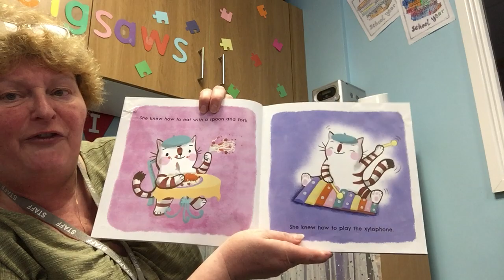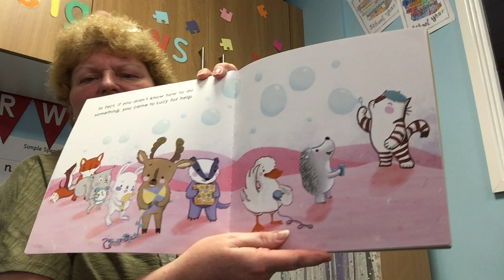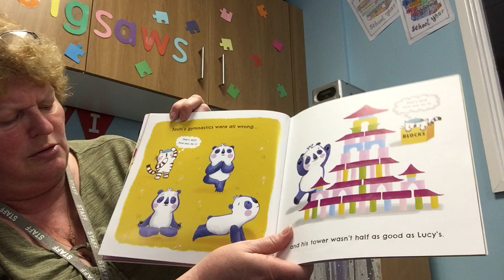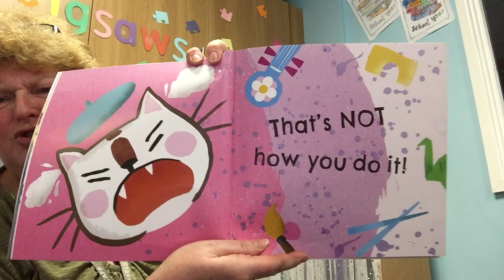That’s NOT how you do it! By Ariane Hofmann-Maniyar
A simple, funny tale about understanding, respecting and enjoying our differences.
Lucy know how to do everything. But when Toshi arrives, Lucy think she can’t do anything properly at all.